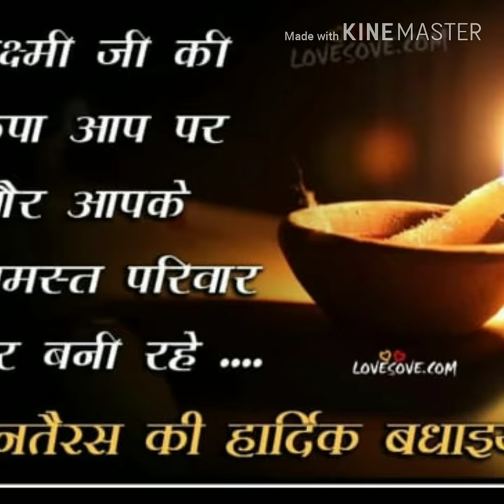हे छठी मईया_Sagar Shailesh का New सुपर हिट छठ गीत_Latest Bhojpuri Chhath Geet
Album÷bhojpuri  chhath Geet
Song :- हे छठी मईया_Sagar Shailesh का New सुपर हिट छठ गीत_Latest Bhojpuri Chhath Geetinger :-
Lyrics :- kishan Kumar
Music Director :-
Video Director :-
Company/ Label :